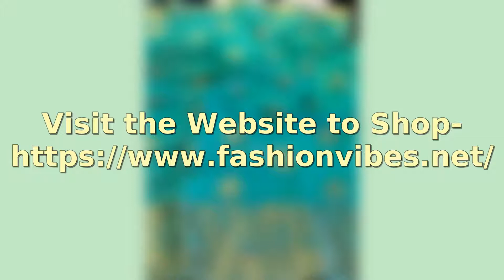Banarasi Chiffon Saree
Be a stunner in this Banarasi Chiffon Saree from Fashion Vibes. This beautiful saree comes with rich pallu and matching Banarasi Chiffon stitched blouse.
Uniqueness, grandness, traditional look when wearing this beautiful saree. They will complement your personality to the highest note.
The delicate antique zari weaving border and butties give this saree a subdued look with a designer feel.
Pair this saree with beautiful accessories like Jhumkis and Pendant set along with the matching heels or flats.
Details:

Designer Banarasi Chiffon Saree
Matching Banarasi Chiffon Stitched blouse
Zari weaving border and butties

FV Code: MC